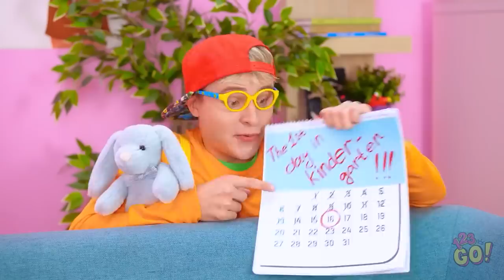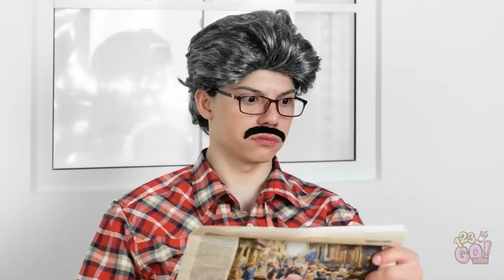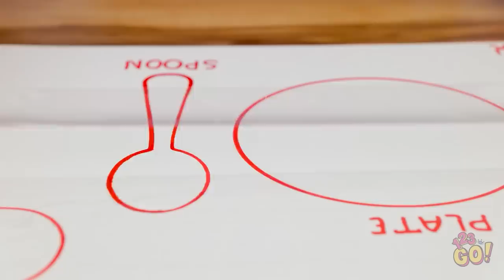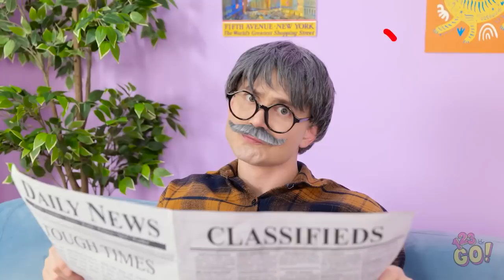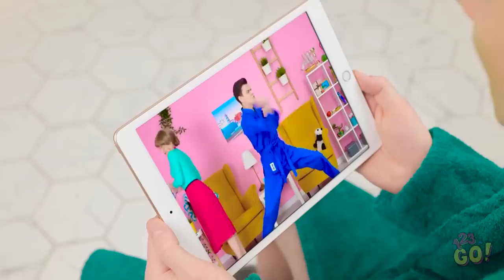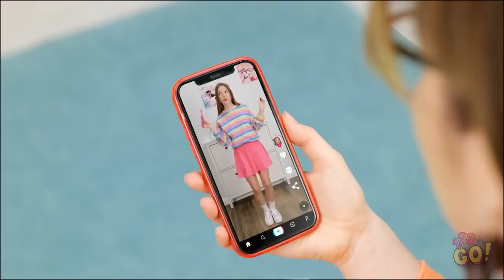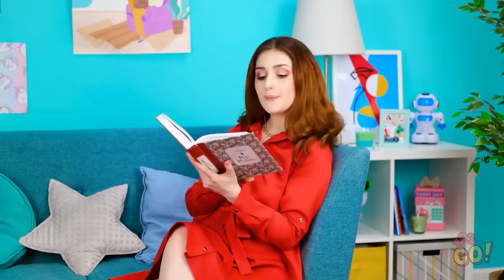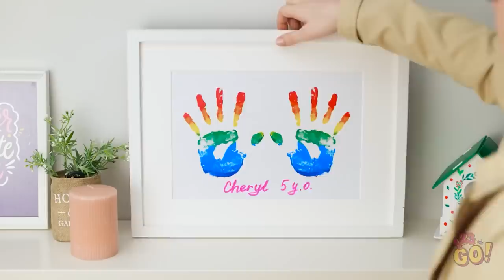AWESOME GADGETS & HACKS FOR SMART PARENTS || Parenting Tricks & DIY Ideas for Crafty Moms by TeenVee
New Episode 123GO! coming! Join and watch the episode first!